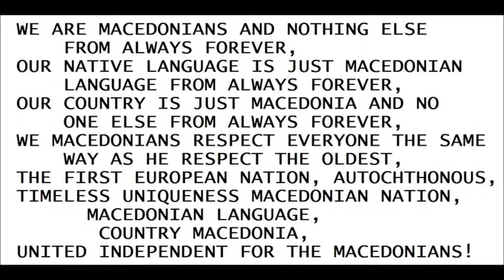Macedonians of today are DIRECT descendants of the Ancient Macedonians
THE BIBLE CONFIRM THE BORDERS OF FREE MACEDONIA FOR THE MACEDONIANS

BORDERS OF FREE UNITED INDEPENDENT MACEDONIA ONLY FOR THE MACEDONIANS, FROM ALWAYS FOREVER, BORDERS DURING THE TIME OF FILIP SECOND OF MACEDON

ANCIENT AND MODERN MACEDONIAN LANGUAGE IS ONE SAME LANGUAGE

MACEDONIA THE FIRST, THE OLDEST, THE GREATEST CIVILIZATION FROM ALWAYS FOREVER

Newspapers, articles, quotations, photography, testimonies …
Macedonian nation has always existed, and neither Greeks, nor Bulgarians can deny that !!! NO BODY CAN DENY THAT!

MACEDONIA / МАКЕДОНИЈА непобитни факти за автохтониот вечно посебен македонски народ, македонски јазик, држава Македонија

Documents of the Continued Existence of Macedonia and the Macedonian Nation for a period of over 2500 years

The Tomb of Alexander the Great Macedonian is in MACEDONIA, in free part of Macedonian land

FROM MACEDONIA THE WORLD RECEIVE LETTERS, CIVILIZATION, RELIGION (FIRST WOMAN CHRISTIAN IS MACEDONIAN WOMAN LYDIA)

MACEDONIAN LANGUAGE, THE OLDEST LANGUAGE IN EUROPE, FROM MACEDONIANS BECOME ALL BALKAN AND SLAVIC PEOPLE AND COUNTRIES, AND ALL SLAVIC LANGUAGES

NATIVE LANGUAGE OF MACEDONIANS IS JUST MACEDONIAN LANGUAGE FROM ALWAYS FOREVER

THE BIBLE CONFIRM THE BORDERS OF FREE MACEDONIA FOR MACEDONIANS

MACEDONIAN ETHNIC FLAG
SYMBOL FROM IV CENTURY BEFORE CHRIST-FOUND IN FREE PART OF MACEDONIAN LAND, IN OHRID, IN MACEDONIAN FORTRESS OF MACEDONIAN TSAR SAMOIL, (ALSO THIS SYMBOL FROM HIS GREAT GRAND FATHERS RESPECT AND MACEDONIAN TSAR SAMOIL), THE FIRST MAN OF MACEDONIAN COUNTRY IN X CENTURY, SINCE 11 CENTURY THIS MACEDONIAN SYMBOL IS I PART OF MACEDONIAN CHURCH

MACEDONIA IS ONE AND ONLY MACEDONIAN FROM ALWAYS FOREVER